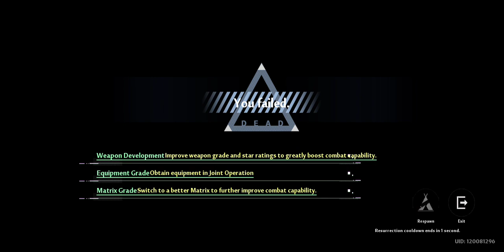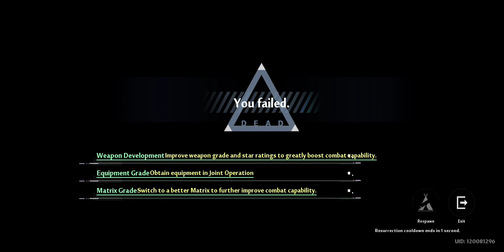why is frontier clash so difficult 😫